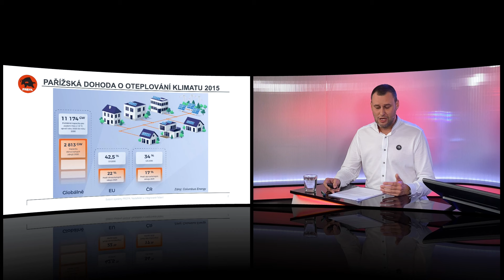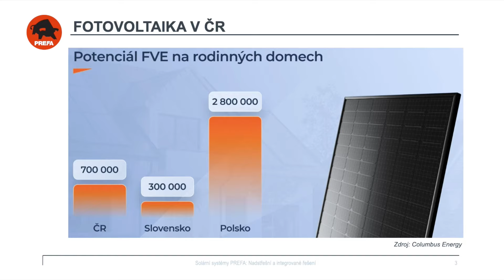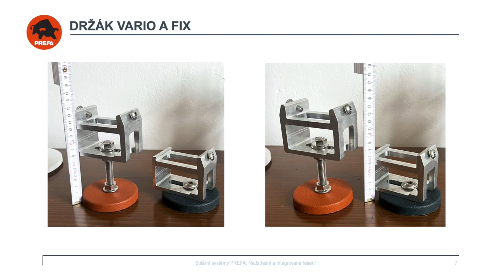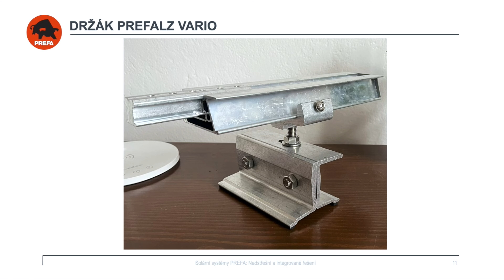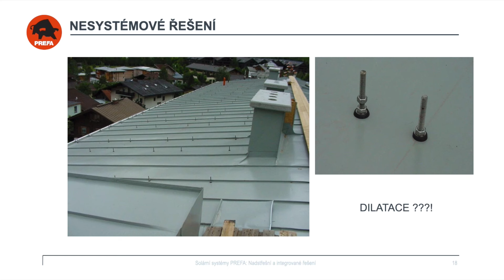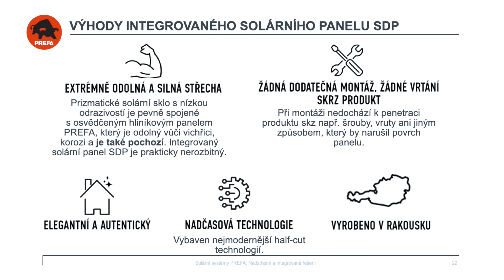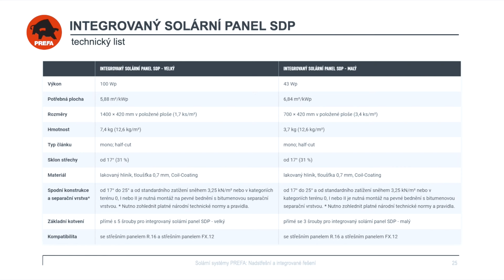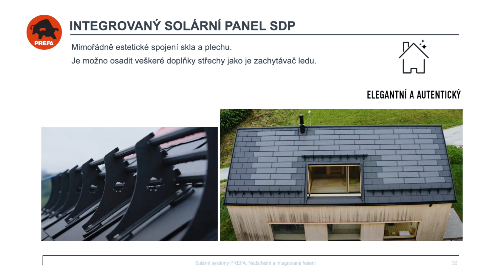Webinář PREFA Aluminiumprodukte: Solární systémy PREFA | nadstřešní a integrované řešení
Má fotovoltaika budoucnost? Evropské souvislosti na poli fotovoltaiky.
Klasické nadstřešní konstrukce pro fotovoltaiku.
PREFA novinka - integrovaný solární panel SDP.